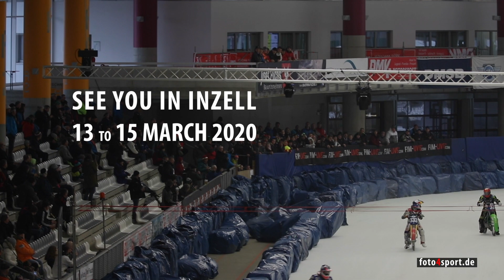Inzell Trailer 2020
Inzell - das Kitzbühel des Eisspeedway